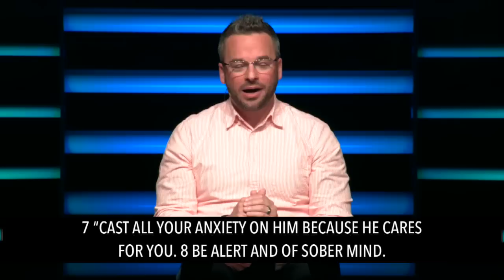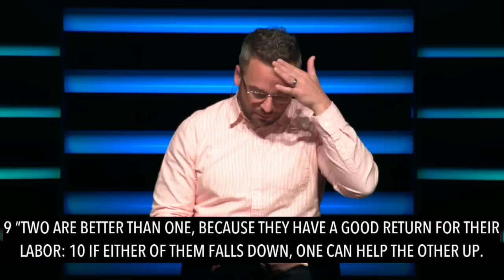VFC Worship Gathering 3.22.20 - Social Distancing Together - Adam Bishop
Join us as we gather online and continue our disciplined4godliness message series! Remember, all services are online only today.
Please take a moment to fill out our digital Connect Card by clicking this
We look forward to worshipping with you!